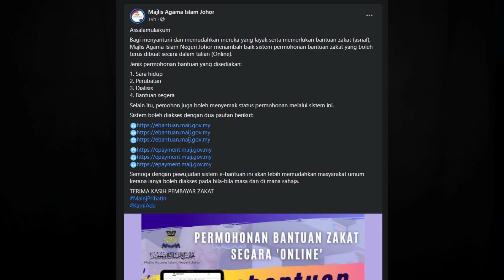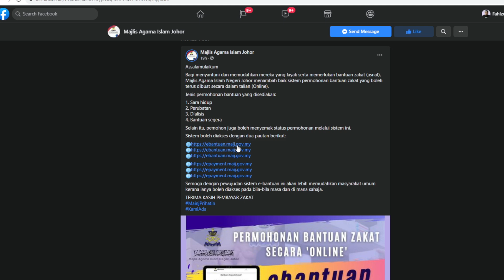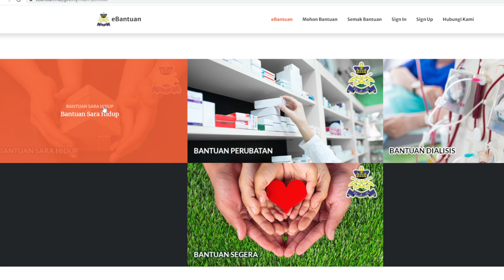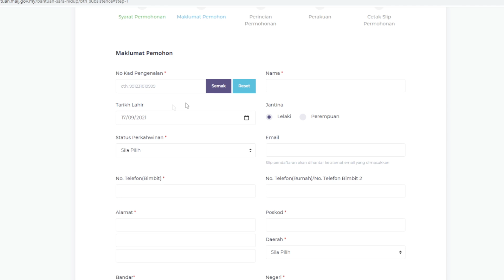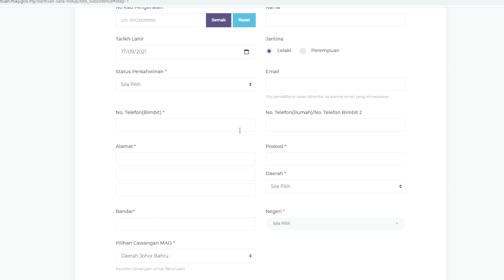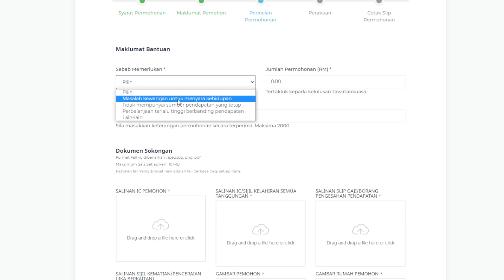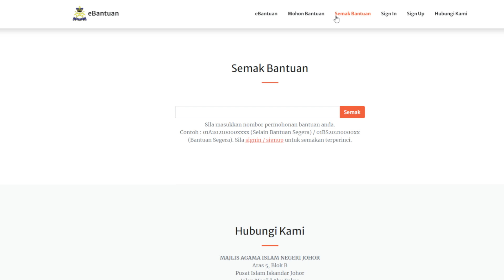Info Terkini Permohonan Dibuka Bagi Bantuan Sara Hidup,Perubatan,Dialisis dan Segera dari MAINJ 2021